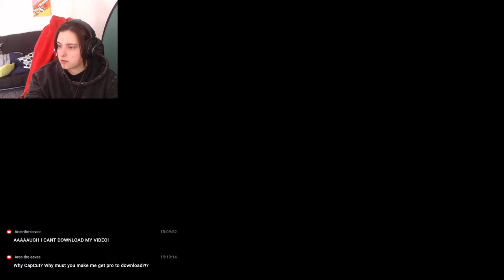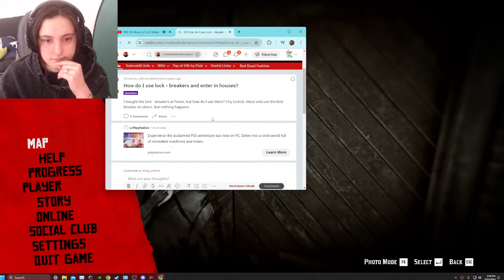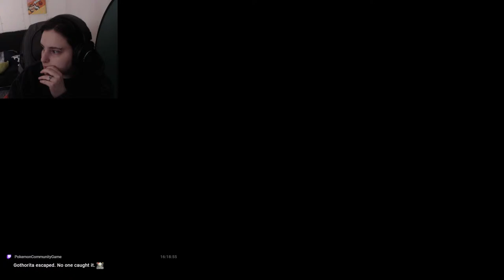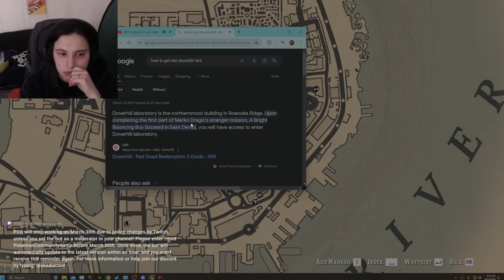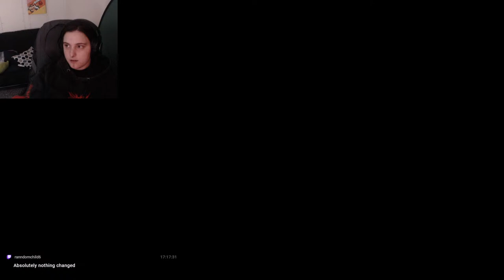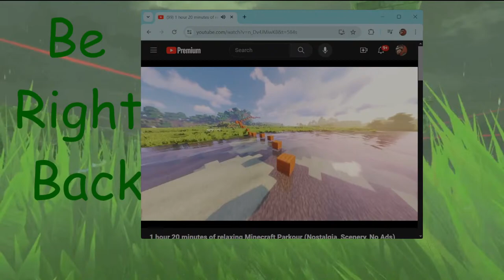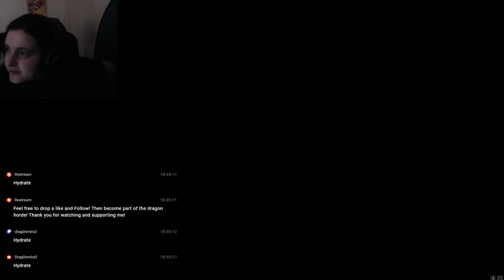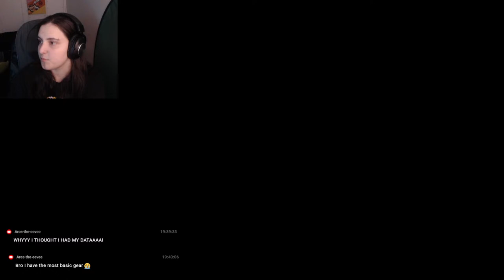AMA! Chill stream RD2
Hello, my name is Rae. I have she/her pronouns. I am 22 and happily married! You will probably see my puppy, Ludo, or cat, Gunther, in the background or in the stream! I am a variety streamer most of the time! However, I tend to favor Nintendo games. I also love Horror games!! I want to apologize for stuttering or repeating myself. I love having funny conversations about random things. Everyone is welcome! If you go by a nickname or other pronouns, let me know!

I go live on both Twitch and YouTube via Restream. I also post highlights on my TikTok at night if there is any!

drag0nm1ra3

my switch code is: SW-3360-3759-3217